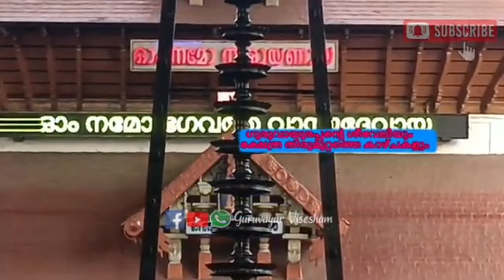ഗുരുവായൂർ ക്ഷേത്രത്തിലെ ശീവേലിയും പ്രഭാത കാഴ്ച്ചകളും | 11/10/2024 | Guruvayur Temple Morning Shiveli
ഗുരുവായൂർ ക്ഷേത്രത്തിൻ്റെ നടപ്പുരകളിൽ വീഡിയോ എടുക്കുന്നതിന് ബഹു. കേരള ഹൈക്കോടതിയുടെ നിയന്ത്രണം ഉള്ളതിനാൽ നിയന്ത്രണം വരുന്നതിന് മുൻപ് ചിത്രീകരിച്ച വീഡിയോയാണ് പ്രസിദ്ധീകരിക്കുന്നത്.

GURUVAYUR VISESHAM